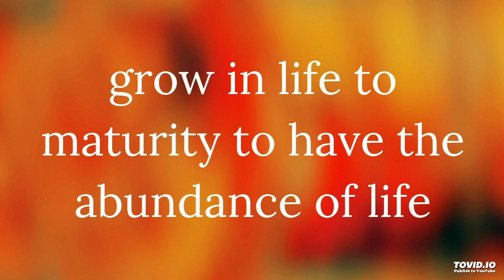grow in life to maturity to have the abundance of life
We love You, Lord Jesus. Thank You for bringing us into the kingdom of the Son of God's love to enjoy and love the Lord Jesus, the most wonderful One!

Amen, Lord Jesus, You are so lovable and so loving. We love You. We have a sweet sense of love toward You, and we sense that we are the object of Your love.

Oh Lord, because we love You, we do not want to do certain things or speak certain words, simply because we don't want to offend You.

We love You, Lord, and we allow You to rule and reign in us. Keep us under Your rule and authority in our daily life.

Make us willing to be ruled and restricted by the Lord Jesus out of love for Him so that we may grow in life unto maturity and have the abundance of the life of Christ.

Welcome to this podcast. This is a portion of enjoyment from the Holy Word for Morning Revival for today, on the general topic of, Laboring on the All-inclusive Christ Typified by the Good Land for the Building up of the Church as the Body of Christ, for the Reality and the Manifestation of the Kingdom, and for the Bride to make Herself Ready for the Lord's Coming (2023 Winter Training - week 9, day 1).

The title of this portion of enjoyment is, Being Ruled by the Lord to Grow in Life and have the Abundance of the Life of Christ. We hope you enjoy the Lord while listening to this portion and we welcome your comments with what you have enjoyed!

The main moments in this video are:
00:00 we need to grow in life unto maturity today
03:02 enjoy Christ to have the abundance of life
06:10 prayer: Lord, fill us with Your life more today!
06:58 being ruled by the Lord out of love for Him
11:07 prayer: Lord, we love You and we live to You!